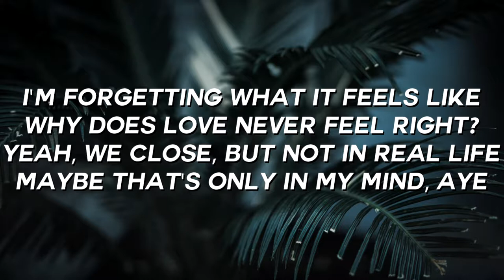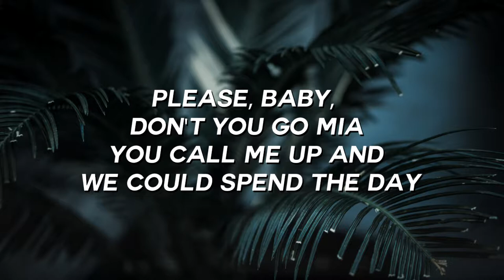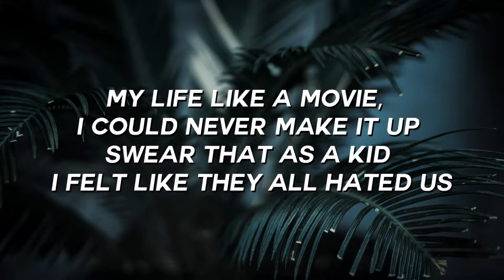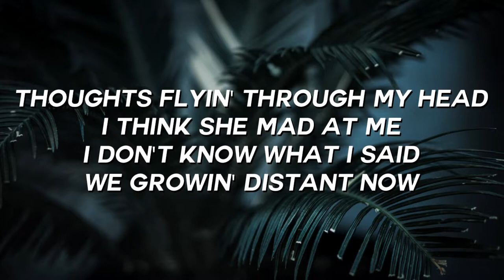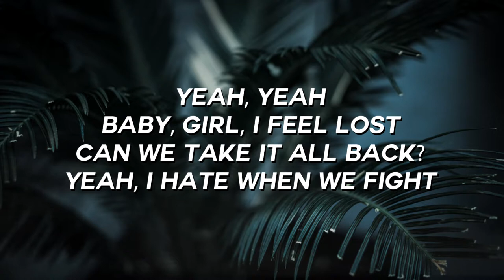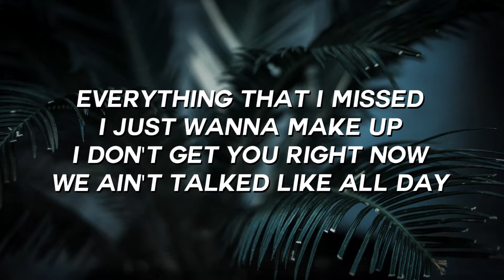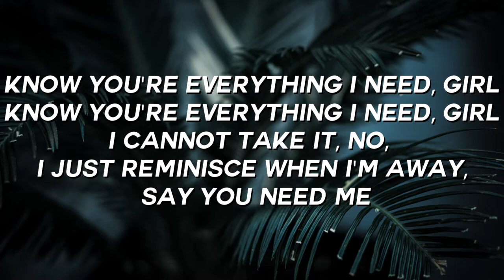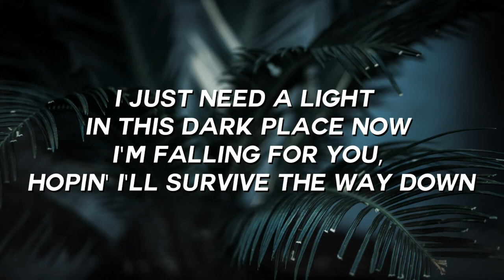Adrian Stresow - Games Ft. Justin Stone (Lyrics / Lyric Video)